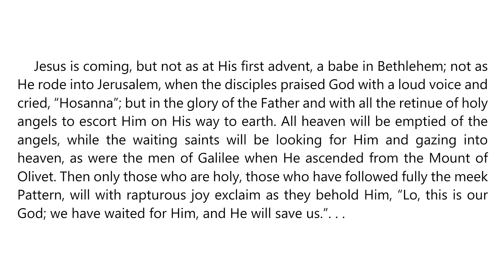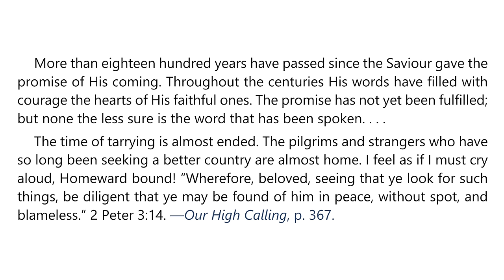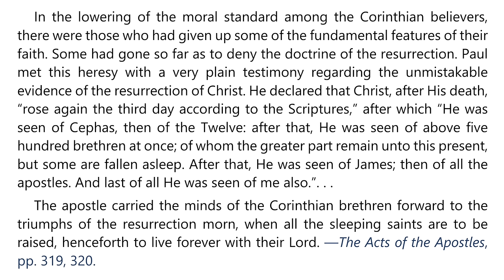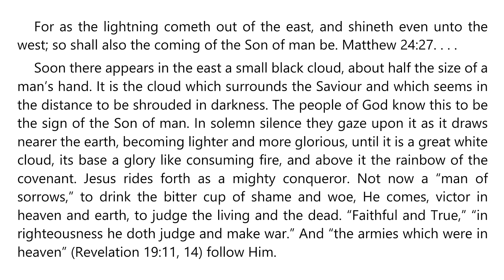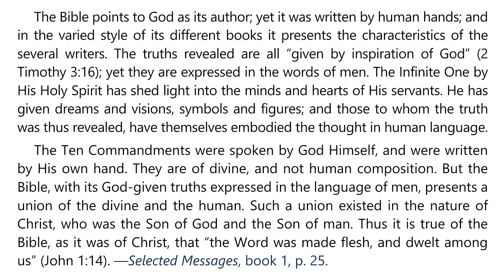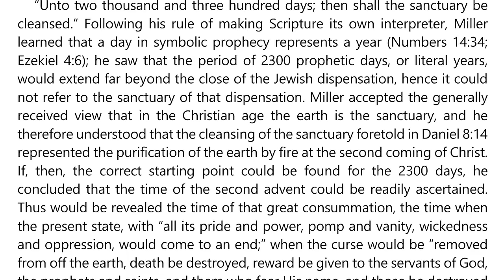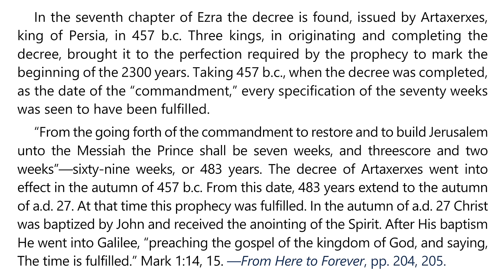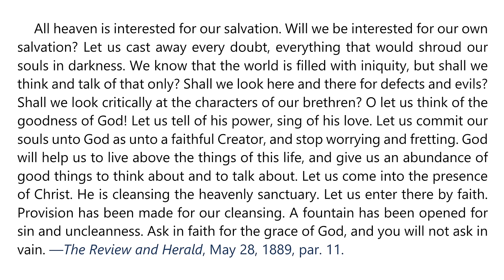2024 Q2 Lesson 07 – EGW Notes – Motivated by Hope – Audio by Carla Morris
00:00 | Sabbath Afternoon, May 11
03:25 | Sunday, May 12
07:08 | Monday, May 13
10:46 | Tuesday, May 14
13:59 | Wednesday, May 15
17:59 | Thursday, May 16
21:42 | Friday, May 17